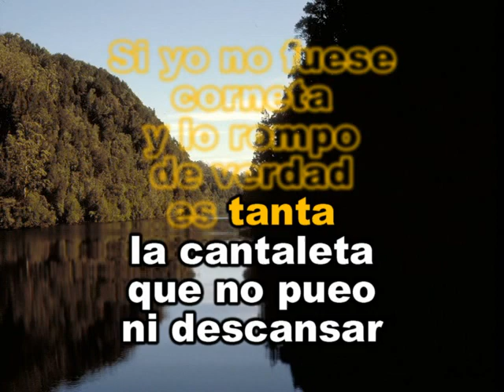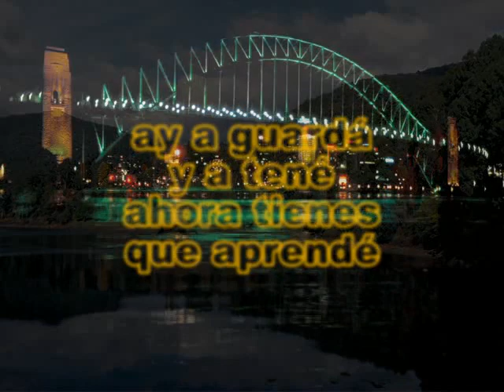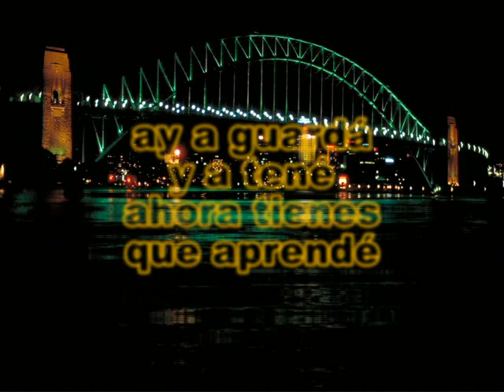Daniel Santos El Corneta Karaoke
Saludos aqui les dejo este tema clasico!! de Daniel santos! Disfrutalo!!